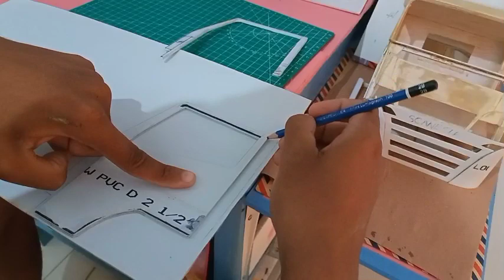Cara membuat kabin miniatur truk canter part#1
assalamualaikum wr.wb maaf ya loor kalo saya baru bisa ufload video lagi kemarin banyak kendala jadi banyak liburnya dan ini juga saya kehabisan ide jadi silahkan ya yang mau riques tuliskan aja di kolom komentar nanti kalo yang ini udah kelar saya bikinin tutorial nya 🙏🙏👍
dan ini yang mau Ig saya ya linknya
arigato gozaimas🙏👍👍